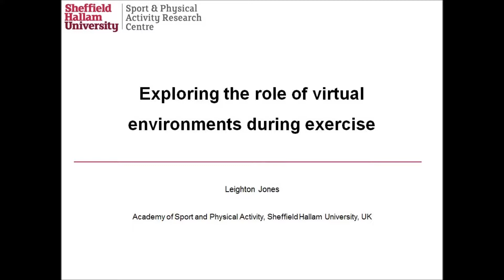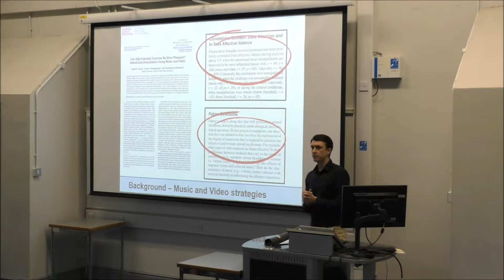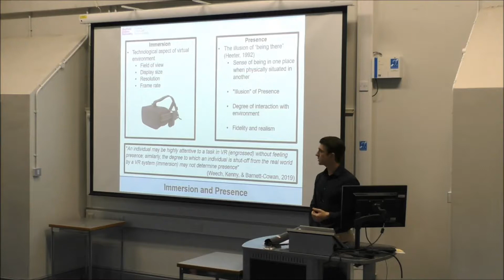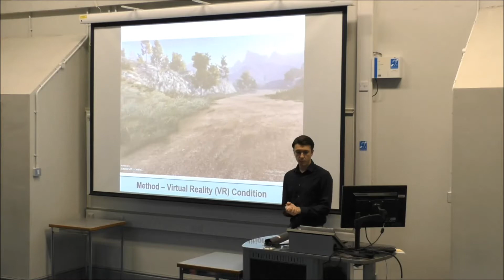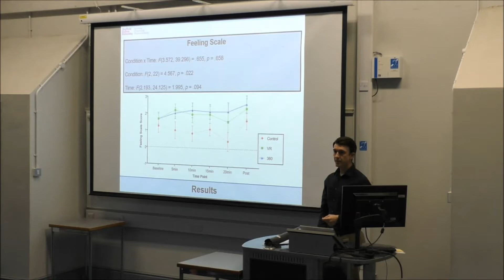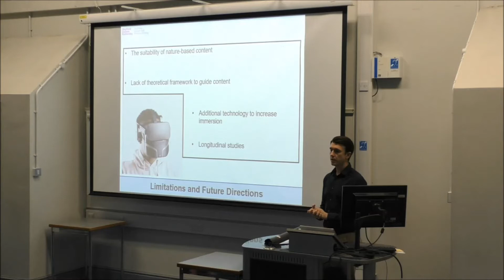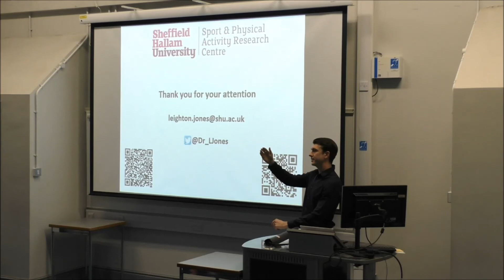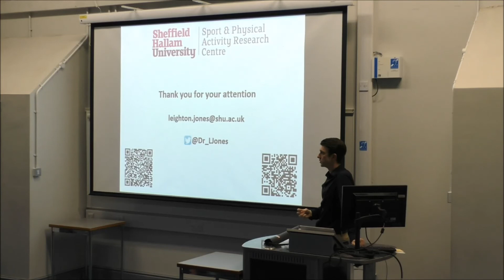Dr Leighton Jones SPARC Seminar 21 10 2019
The benefits of regular exercise are widely acknowledged, but adherence to an exercise regime remains a significant challenge for many. How people feel during exercise has been linked with continued exercise behaviour and there is a need for additional evidence-based strategies that enhance pleasure during exercise. The talk will focus on an empirical study that is exploring how virtual reality could positively enhance how people feel during exercise.